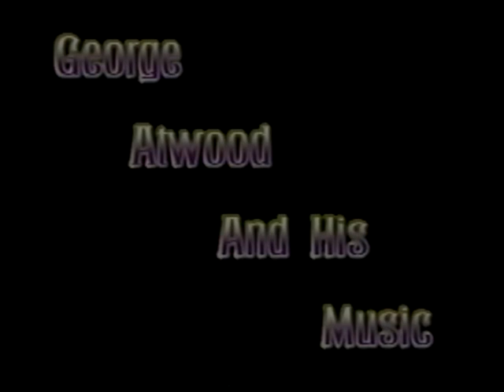George Atwood - A Distant Call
Watch Seattle music legend George Atwood performing one of his most inspirational original compositions entitled "A Distant Call."

George Atwood is a popular musician and composer who performs on Seattle television. His guitar prowess, soulful vocals and lyrical magic have earned him a growing base of devoted fans.

A Distant Call
George Atwood
Seattle
Seattle public access
guitar
music
george atwood music